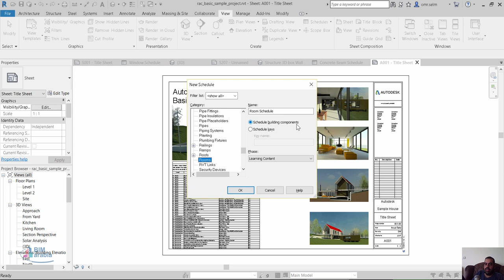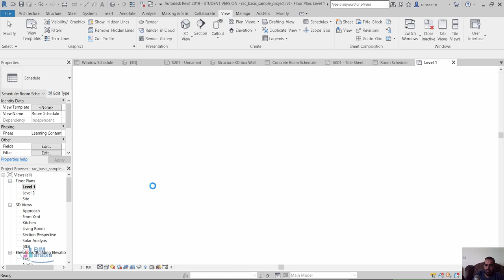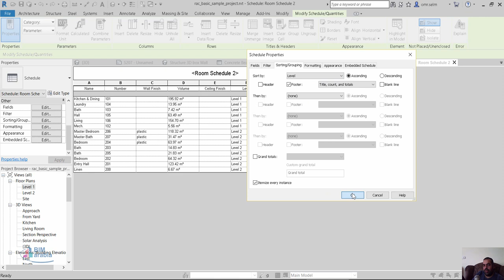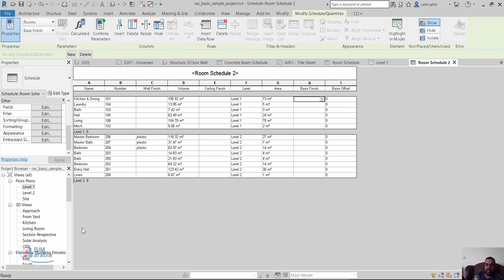Revit Room schedule